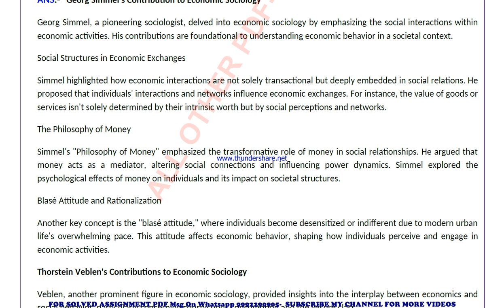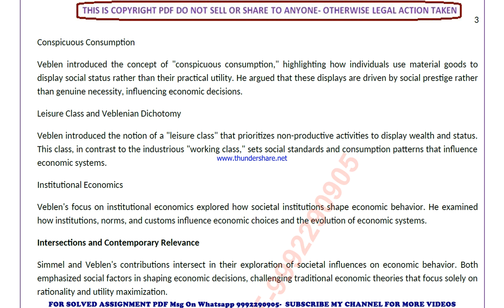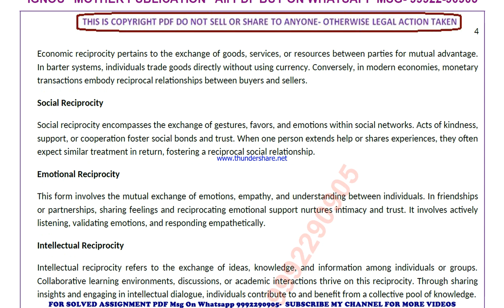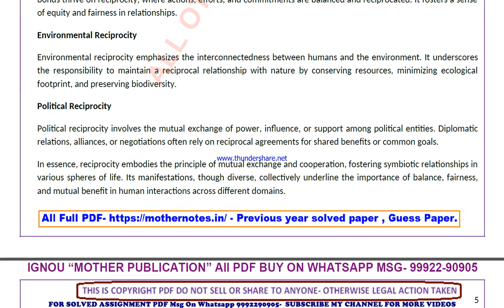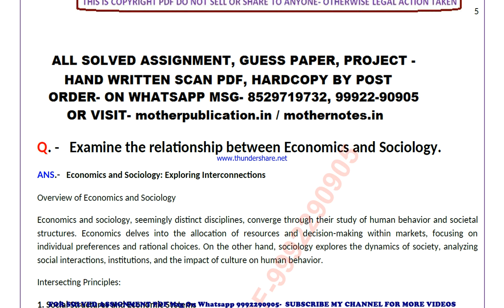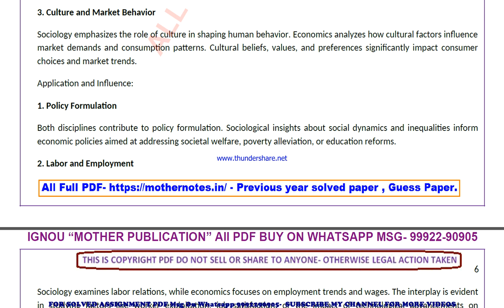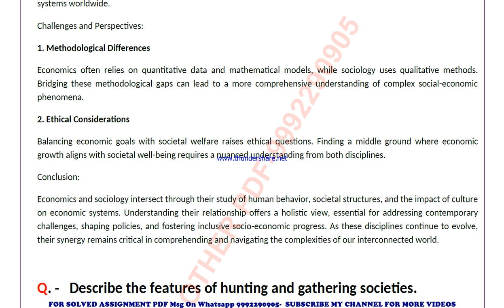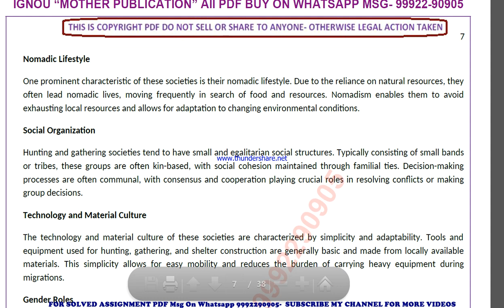bsog 176 previous year solve paper | bsog 176 important questions | bsog 176 study material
bsog 176 previous year question paper,
bsog 176 important questions,
bsog 176 important questions 2024,
bsog 176 sample paper,
bsog 176 study material
bsog 176 sample paper 2024,
bsog 176 guess paper,
bsog 176 guess paper 2024,
bsog 176 previous year question paper in english,
bsog 176 important questions in english,
bsog 176 important questions 2024 in english,
bsog 176 sample paper in english,
bsog 176 sample paper 2024 in english,
bsog 176 guess paper in english,
bsog 176 guess paper 2024 in english,

guess paper,
ignou guidance,
ignou assignment,
ignou books,